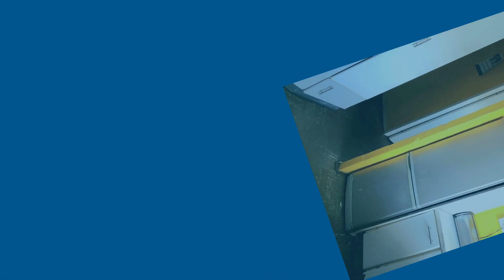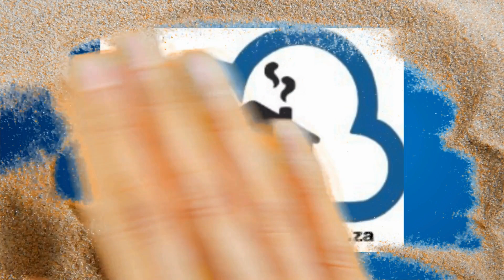Home For Sale in Eastridge, Mitchells Plain R 680,000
This three bedroom family home is situated on a spacious corner plot that is fully enclosed by a wall and a gate. The property has a surveillance security system for extra peace of mind. Inside, there are three bedrooms with built-in cupboards, a family bathroom with a shower and a bath, a lounge with a fireplace and a kitchen with ample storage space. Outside, there is a paved driveway that can accommodate three cars behind an enclosed gate.

If you are interested in this property and want to know more details, you can reach out to Telvern Lawrence. He is the agent in charge of this listing and he will be happy to assist you.